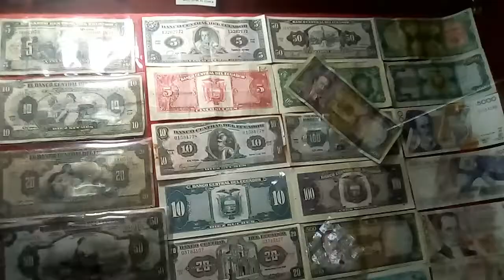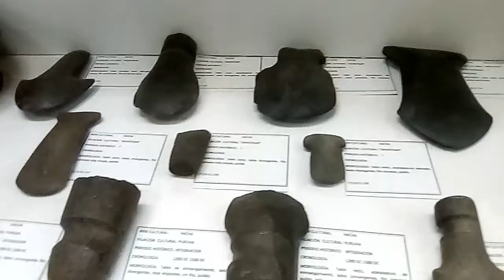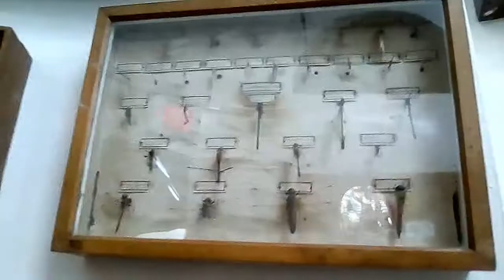Museo del Colegio Bolívar |Ambato | Cámara TRES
Hola amigos!
Volví después de muchos años a este sitio, recuerdo que tenia 6 añitos y me gusto mucho, ahora los lleve conmigo :)
Espero les guste mucho y lo visiten :)